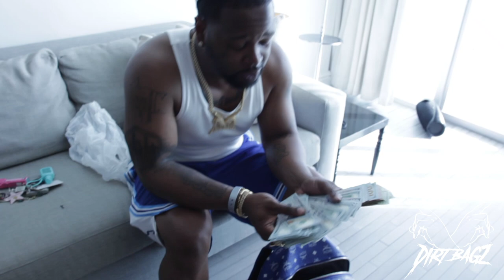DirtBagz Vlog Episode 10 | Miami Takeover G.I. Gizzle Birthday Weekend PT 2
GI Gizzle hails from Gary, IN. He has been writing lyrics and rapping since the age of 12. Some of his inspirations are 2Pac, Boosie Badazz, Mac Dre, and E-40. While his roots are deep in northwestern Indiana, he moved to the Twin Cities of Minnesota at a young age and, since, has been back and forth. He prides himself on originality and authenticity as he strives to tell his story. The energy he brings symbolizes the passion he has for his music. He plans to have a long career and create opportunities, in his region, for his loved ones, the youth and less fortunate. Music has a big impact on Gizzle’s life and while he is a very big fan of hip hop, he feels he can bring something different to the game that people all over the world can appreciate.